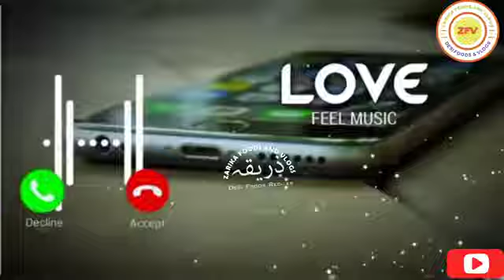Are Yaar Ek Aur Message New Sms Ringtone Funny Ringtone Alarm Ringtone Notification Ringtone Message